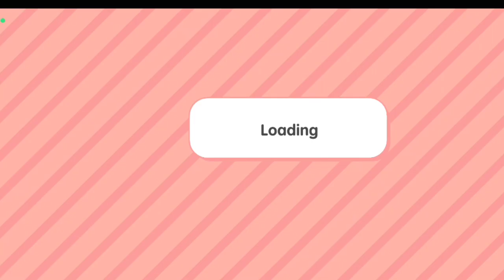Toca Boca Life